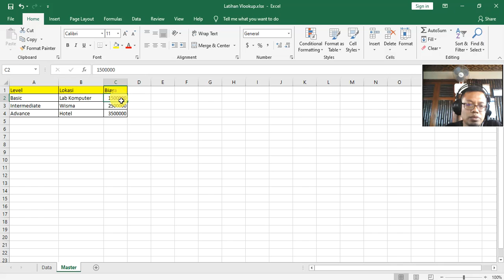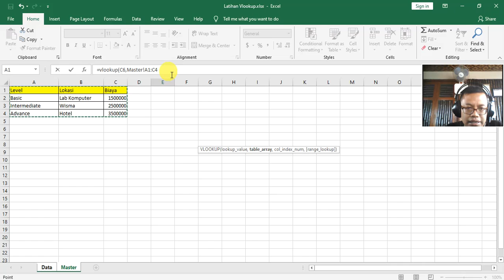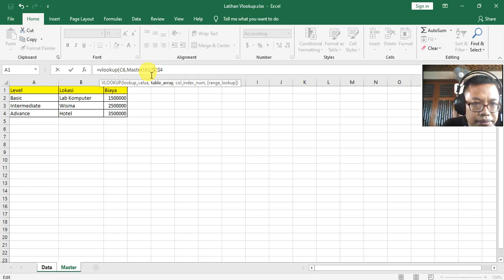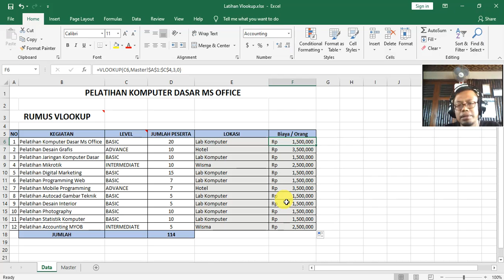Mudah Belajar Fungsi Vlookup Excel | Cara 1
Pada video ini dibahas Penggunaan Fungsi Vlookup dengan Cara Menggunakan Table Array.
Semoga Bermanfaat

Terima Kasih